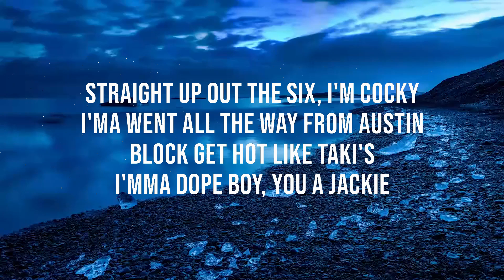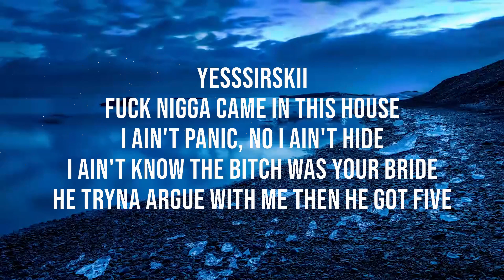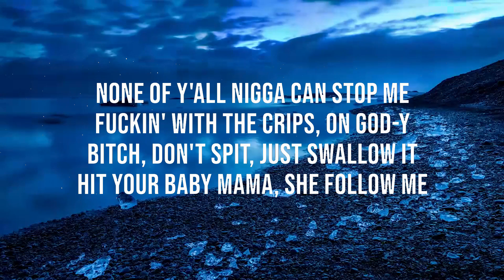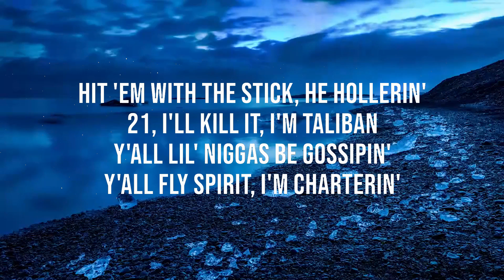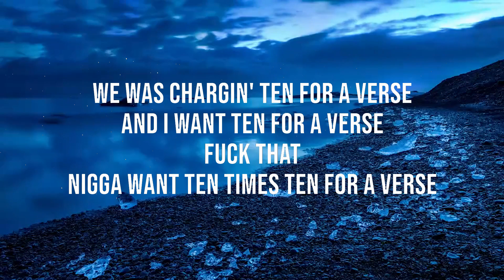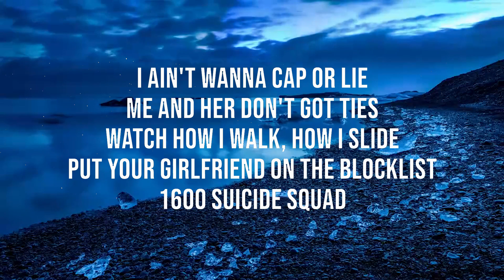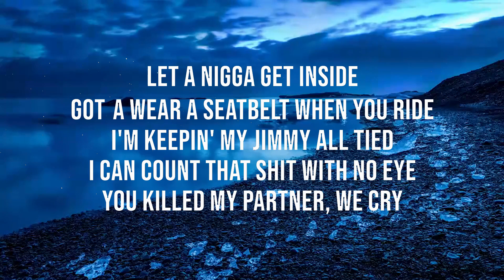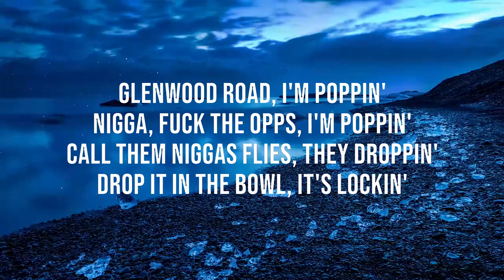Lil Uzi Vert x 21 Savage - Yessirskiii (Lyrics) | Music trending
🎶 Lil Uzi Vert x 21 Savage - Yessirskiii (Lyrics)

Listen on Spotify:

♛ Partner Channels
Chill Zone:
Drop Zone:

♫ Support SupremeSoundsOnly

Music is our passion and we aim to share our yêu of music across the YouTube platform. Hope you enjoy the music!